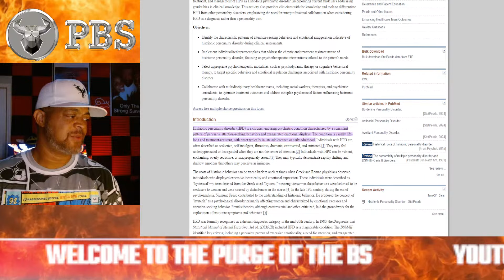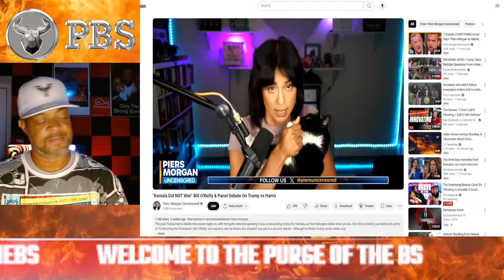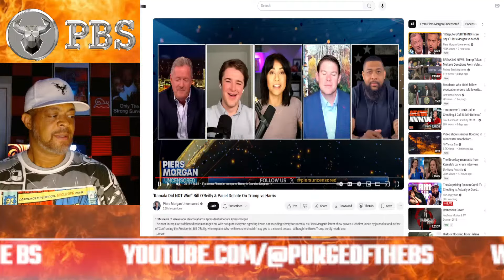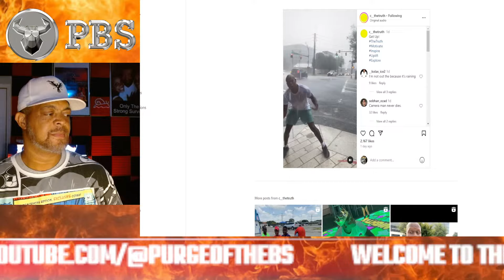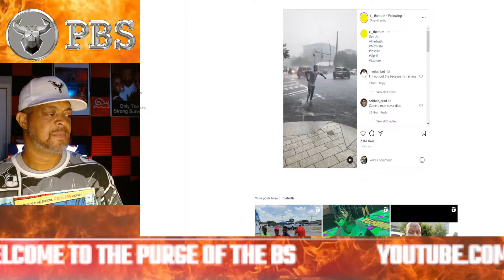External Attention is the new DOPE Addiction?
In this PURGE OF THE BS, we explore how craving attention can spiral into extreme behaviors that not only harm your well-being but also jeopardize your relationships. Discover the signs of attention-seeking tendencies and learn why they can be manipulative and damaging. How do we regain control and foster healthier connections with ourselves and others. Today's need for validation can become a detriment to the value of the human life.